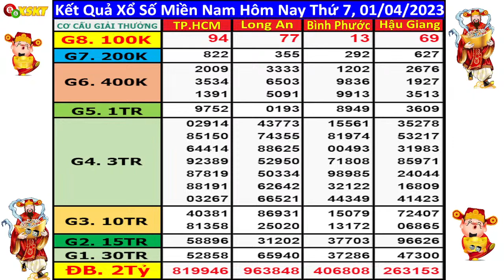XSMN 1/4 - kết quả xổ số miền nam hôm nay ngày 1/4/2023 (xs Long An, Bình Phước, Hậu Giang, TPHCM)